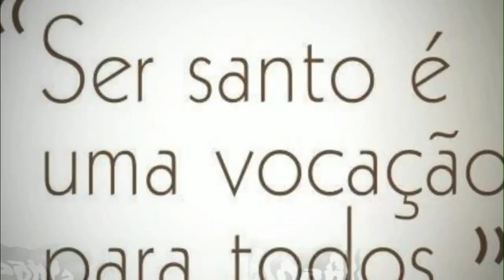Beato Januário Maria Sarnelli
"Santificar a Cristo como Senhor em vossos corações" . Estas palavras da Carta de São Pedro também lançam luz sobre a intensa e frutuosa atividade apostólica que Januário Maria Sarnelli, redentorista, deixado tanto nas pregações às pessoas quanto nos seus numerosos escritos. A comunhão íntima e pessoal que teve com Cristo era a fonte constante de seu zelo pastoral incansável.

Sua vida humana e religiosa, como a de Santo Afonso Maria de Ligório de quem ele era um amigo e colaborador, foi expressa de uma forma particular, em uma acentuada sensibilidade em relação aos pobres, aproximou-os à luz da sua realidade como filhos de Deus.

Sua evangelização era caracterizada por grande dinamismo: ele foi capaz de conciliar o compromisso missionário com o de escritor e o ministério sacerdotal, não menos desafiador, conselheiro e guia espiritual. Enquanto prosseguia nos padrões culturais da época, o novo Beato nunca negligenciou a procurar formas renovadas de evangelização para enfrentar os desafios emergentes. E por que, apesar de ter vivido em um período histórico em muitos aspectos longe do nosso, Januário Maria Sarnelli pode ser encaminhado para a comunidade cristã de hoje, no limiar do novo milênio, como apóstolo  que se abriu para receber toda inovação útil para um anúncio mais incisivo da mensagem perene de salvação.

Papa João Paulo II – Homilia de Beatificação – 12 de maio de 1996

Januário Maria Sarnelli, filho do Barão de Ciorani, nasceu em Nápoles no dia 12 de setembro de 1702.
Quando tinha 14 anos, acompanhou a beatificação de Francisco Régis e decidiu tornar-se um jesuíta. Foi logo desencorajado por seu pai, devido a sua pouca idade. Começou então os estudos de jurisprudência e se doutorou em leis eclesiásticas e civis em 1722. Logo se destacou na Associação dos Advogados e se inscreveu na Ordem dos Cavaleiros das Profissões Médico-Legais, dirigida pelos Pios Operários em São Nicolau de Toledo. Entre as normas desta associação, havia a obrigação de visitar os doentes no Hospital dos Incuráveis. E foi neste ambiente que ele se sentiu chamado ao sacerdócio.

Em setembro de 1728, tornou-se seminarista e foi encardinado pelo Cardeal Pignatelli, como clérigo na paróquia de Santana di Palazzo. No dia 4 de junho de 1729, com o objetivo de estudar em condições mais favoráveis, tornou-se interno no Colégio da Sagrada Família, conhecido como o Colégio Chinês, fundado por Mateus Ripa. No dia 8 de abril do ano seguinte, deixou o colégio e no dia 5 começou o noviciado na Congregação das Missões Apostólicas.

No dia 28 de maio de 1731, concluiu seu noviciado e a 8 de julho do ano seguinte, foi ordenado sacerdote. Durante esses anos, além de visitar o hospital, ele se empenhou em ensinar catecismo às crianças que já eram obrigadas a trabalhar. Visitava também os velhinhos no Asilo de São Januário e os condenados perpétuos e que se encontravam internados por doenças. Nesses anos, ele desenvolveu uma amizade com Santo Afonso de Ligório e entrou em contato com seu apostolado. Juntos eles se dedicaram a ensinar catecismo aos leigos adultos, organizando reuniões à noite.

Após sua ordenação, foi designado pelo Cardeal Pignatelli, Diretor de Instrução Religiosa na paróquia de São Francisco e São Mateus, no Bairro Espanhol. Tornando-se consciente e preocupado com a realidade gritante da corrupção de meninas, decidiu canalizar suas energias contra a prostituição. Neste mesmo período (1733), ele corajosamente defendeu seu amigo, Afonso de Ligório, contra críticas infundadas e injustas, após a fundação da Congregação Missionária do Santíssimo Redentor, em Scala, no dia 9 de novembro de 1732.
Em junho de 1733, tendo ido a Scala para ajudar os Redentoristas na missão de Ravello, decidiu tornar-se também Redentorista, continuando ao mesmo tempo a ser membro das Missões Apostólicas. Após sua entrada para a Congregação, em abril de 1736, ele se dedicou sem restrições às missões paroquiais e a escrever. Escreveu principalmente em defesa das "meninas em perigo". Também escreveu sobre a vida espiritual. Trabalhava a tal ponto que chegou à beira da morte. Com o consentimento de Santo Afonso, voltou a Nápoles para tratamento da saúde e lá retomou seu apostolado de recuperação das prostitutas.

Fazendo um apostolado redentorista juntamente com as Missões Apostólicas, ele incentivou a meditação em comum junto aos leigos, ao publicar "O Mundo Santificado". Fez também campanhas contra a blasfêmia, em outro livro que escreveu. Em 1741 participou com Santo Afonso na grande missão pregada nos arredores de Nápoles, em preparação à visita canônica do Cardeal Spinelli. Apesar da precariedade de sua saúde, continuou a pregar até o fim de abril de 1744, quando sua saúde decaiu e ele muito doente voltou a Nápoles, onde morreu no dia 30 de junho com a idade de apenas 42 anos. Seu corpo jaz na igreja de Ciorani, a primeira igreja redentorista.